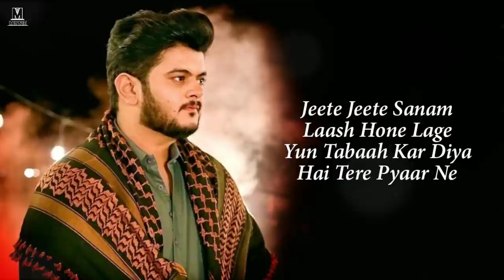Kaise Haste The Hum Kaise Rone Lagi | Haal Kya Kar Diya Ye Tere Pyar Ne Lyrics Vishal Mishra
Song : Kya Kar Diya
Singer : Vishal Mishra
Lyrics : Vishal Mishra, Kaushal Kishore
Starring : Umar Riaz, Jasmin Bhasin
Label : VYRL Originals

Kya Kar Diya Lyrics :-

Dil Ki Baaton Ke Maare Huye Hain
Ishq Mein Hum Toh Haare Huye Hain

Apne Hi Ghar Mein Hain Bhatke Huye
Haaye Kitne Bechare Huye Hain

Kaise Hanste The Hum
Kaise Rone Lage
Haal Kya Kar Diya
Yeh Tere Pyar Ne

Seene Mein Jinke Hum
Dil Banke Rehte The
Kya Kya Woh Kehte The
Ab Kya Kahein

Raston Pe Meri
Jo Palkein Bichhate The
Raste Pe Woh Humko Chhod Chale

Jaise Doobe Kinaare Huye Hain
Hum Toh Toote Sitaare Huye Hain
Tere Sitam Leke Phirte Hain Hum
Tere Gham Ke Saware Huye

Jeete Jeete Sanam
Laash Hone Lage
Yun Tabaah Kar Diya
Hai Tere Pyaar Ne

Thankyou...